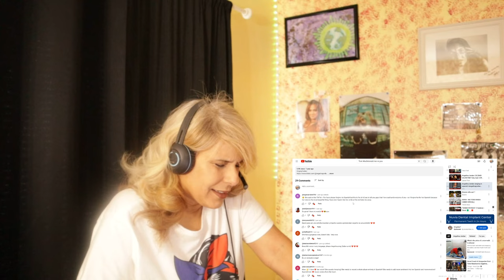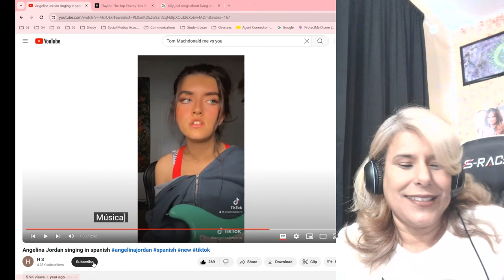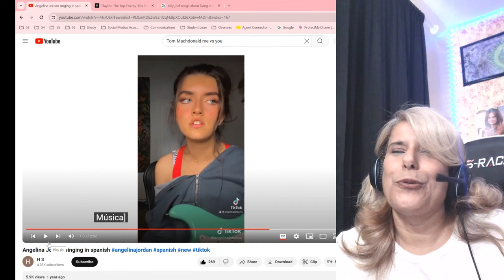Reaction - Angelina Jordan on TikTok | ¡Alcanzando al público español! 🇪🇸🎤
Hola chicos 😊😊😊 😎 Saben que YouTube no paga por reacciones. Es más aveces hasta la bloquean. ¿Podrías ayudarme através de mi ¿O Podrías apoyar mi canal convirtiéndote en miembro de mi cuenta de Patreón? Subiré videos que YouTube normalmente prohibiría o desmonetizaría
NO ES PARA PEDIR REACCIONES AL MENOS QUE TU SEA EL ARTISTA NI ES PARA INTENTAR TENER RELACIONES CONMIGO. Si quieres una reaccion de un artista dejamelo en los comentarios.